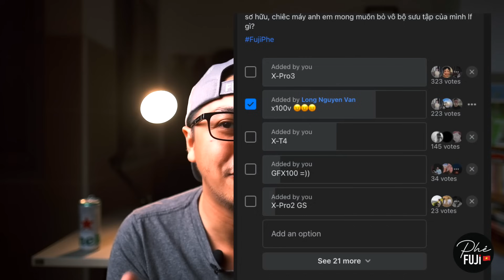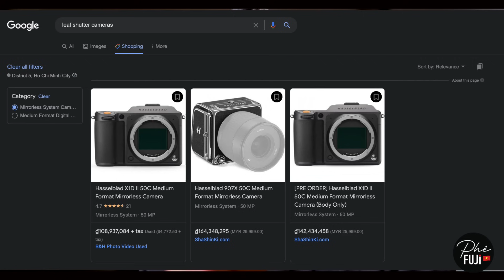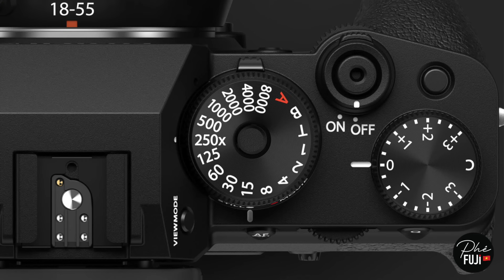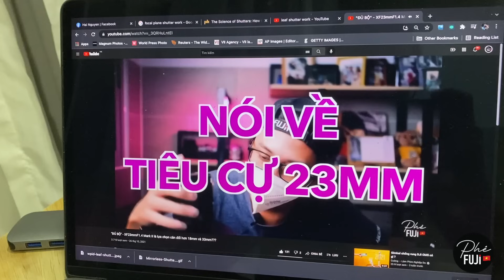ĐỪNG MUA FUJI X100V -- MẶC DÙ AI RỒI CŨNG SẼ QUA X100V THÔI.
Chắc chắn anh em từng không dưới một lần nghĩ về con máy ảnh Fuji nên mua nhất, và chắc hẳn rằng bè bạn đồng môn xung quanh đã từng bảo anh em rằng MỌI CON ĐƯỜNG ĐỀU DẪN VỀ X100V.

Vậy tại sao tui bảo anh em đừng có mua con này? (mà thật ra thì bạn cũng sẽ mua thôi).
X100V có ưu điểm gì, khuyết điểm gì.
Những điểm yêu thích của con máy này là gì.
So với 1 con X-T hay X-S thì nó hơn thua ra sao.
Và tại sao bà con lại thường bảo rằng là AI RỒI CŨNG MUA X100V THÔI.

Tại sao vậy cà?

About Fuji Phê:
Fuji Phê là channel Youtube được thành lập bởi các thành viên độc lập với mục đích mang đến những thông tin trung lập và chi tiết về sản phẩm máy ảnh Fujifilm, về nội dung, thông số và tính năng, mẹo sử dụng, các hướng dẫn tuỳ chỉnh, các video cung cấp thông tin về máy ảnh và ống kính của Fujifilm. Kênh Fuji Phê sẽ là cộng đồng đa chiều dành cho Fuji Fan tại Việt Nam.